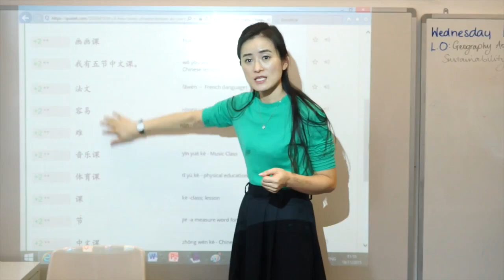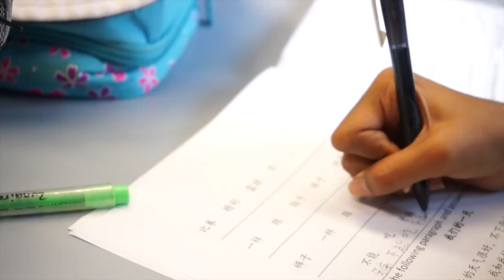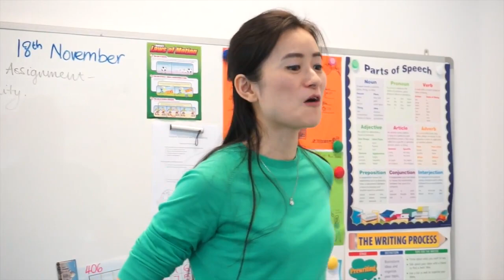How we teach Chinese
At Avondale each child from Preschool to Middle school enjoys a daily language lesson from a dedicated teacher. Recent results in the HSK exams indicate how effective the Avondale Chinese programme is. We invite you to enjoy this video which explains our approach to learning Chinese across the school.